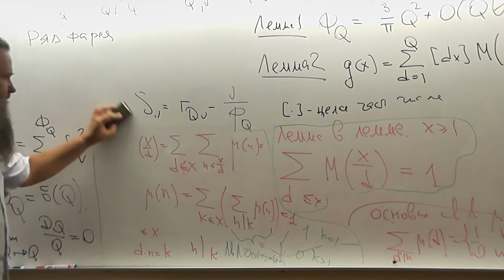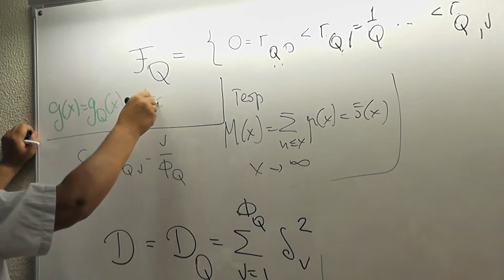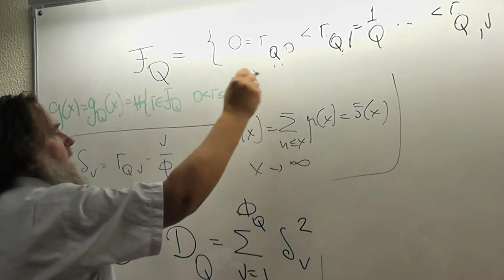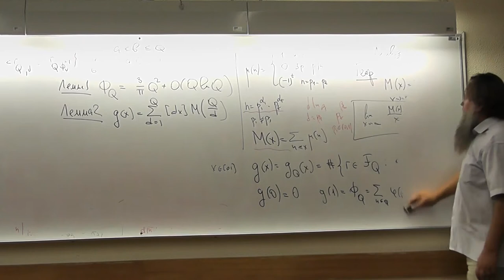26 Готовим доску к доказательству леммы 2